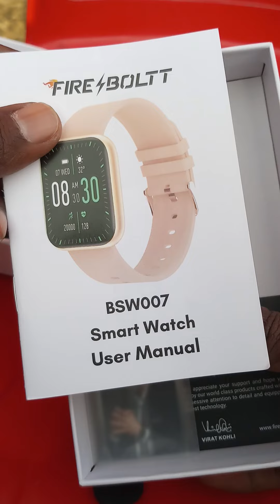🔋Fire Boltt Smartwatch Ninja Calling 💥|| QGX Repair